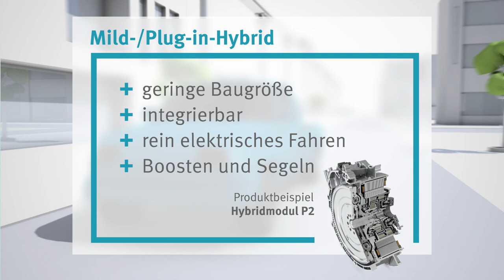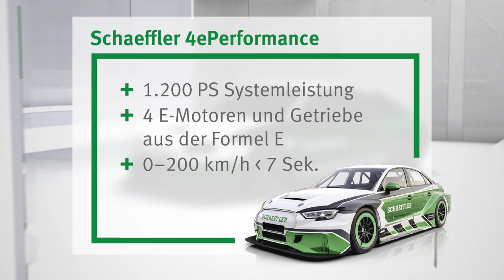Innovative Lösungen von Schaeffler: Elektromobilität [Schaeffler]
Faszinierend und nachhaltig – E-Mobilität ist der Zugang zur „Mobilität für morgen“. Der global agierende Technologiekonzern Schaeffler prognostiziert, dass im Jahr 2030 70 Prozent aller Fahrzeuge unter sechs Tonnen voll- oder teilelektrisch angetrieben werden. Schon heute bietet Schaeffler viele Systeme und Komponenten an, die „elektrisieren“.